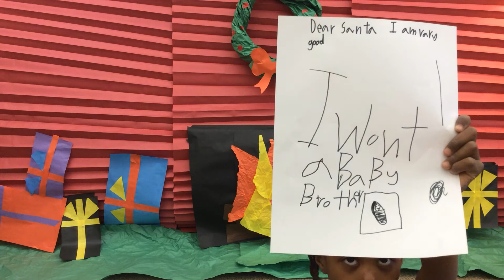A Christmas KAROL